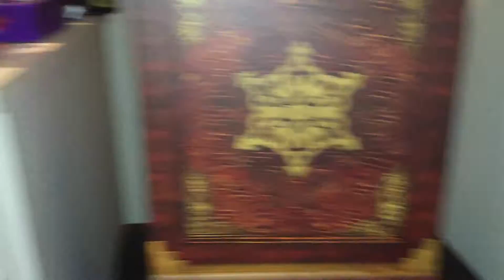Power Ranger Collection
Taking a look at my Power Rangers Collection